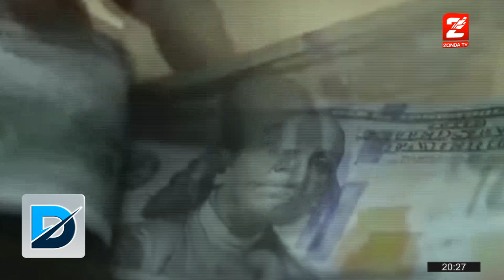Ariel Gimenez, cámara de turismo: El pasaje al exterior es caro, pero no tanto como el dólar blue